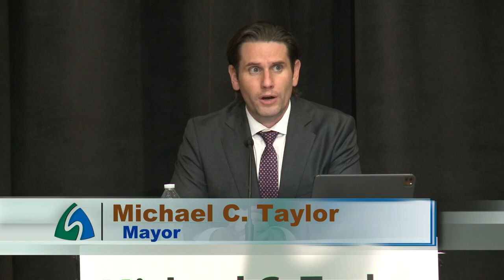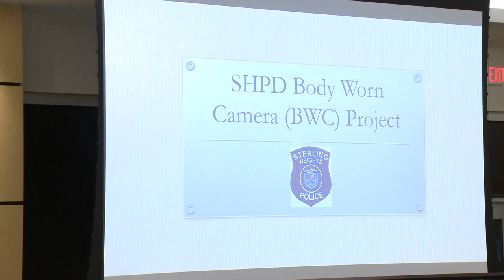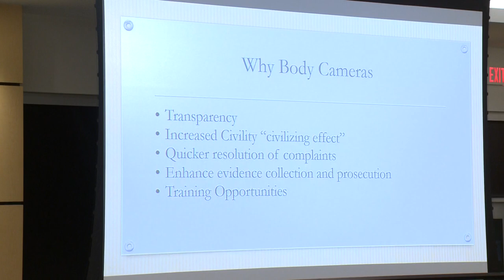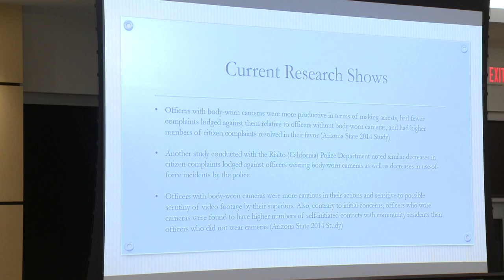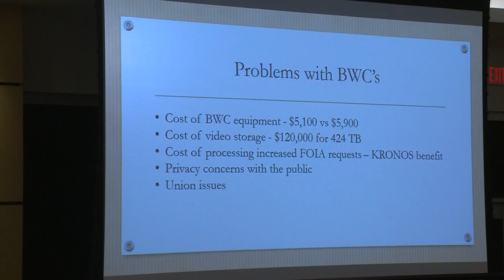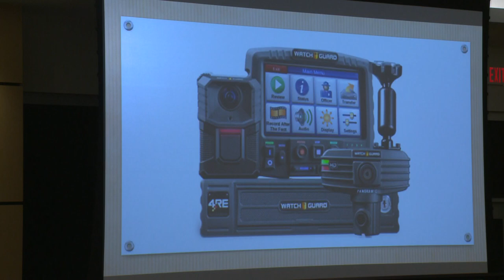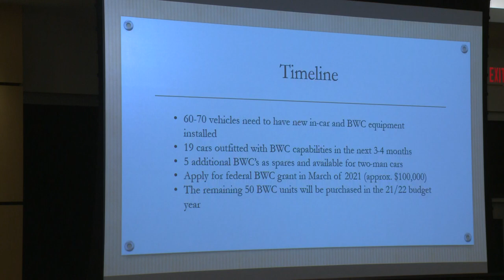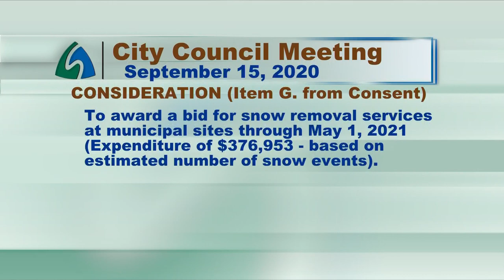9-15-20 City Council Meeting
Meeting starts at 03:06